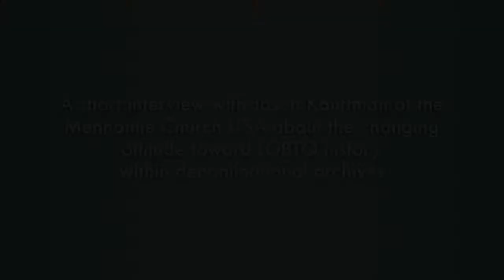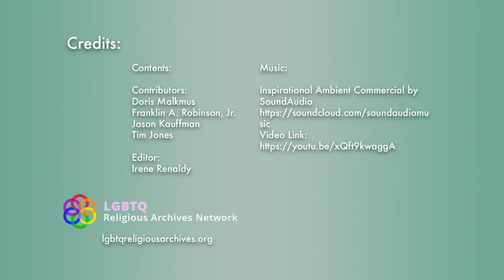The Archivists (Part 2 of 3) | Queering Our Roots Campaign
Doris Malkmus, LGBTQ-RAN Archivist, shares the story when most church archives did not initially seek out LBTQ members or accept the records of LGBTQ organizations within its membership.

Queering Our Roots Campaign: LGBTQ-RAN is celebrating its 20th anniversary this fall. We are marking this milestone with a Queering Our Roots campaign honoring five elders of LGBTQ+ religious movements in the U.S. as well as highlighting the rich history that LGBTQ-RAN has gathered over these years.